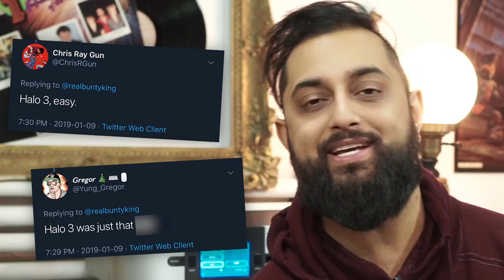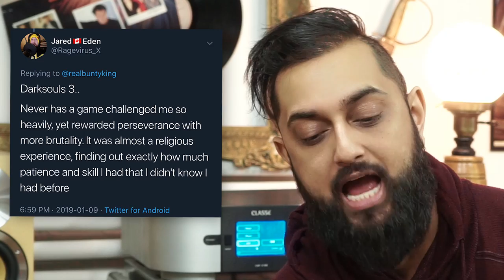Half-Life, the Game That Made Me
Hello, my sweet goats, let's talk about Half-Life, a game that I can probably pick up and play again with no problem.

I'll always remember seeing that scientist exclaim "SAVED AT LAST!" only to be mowed down by the people he was running to; it was a bit of a turning point for me in games and it doubled down on the isolation I felt throughout it.

Half-Life was definitely the game that made me.

/// SUPPORT ME

/// COMMUNITY

/// PODCAST

/// REFERENCES

N/A

/// VIDEOS USED

/// TRANSCRIPT

/// ABOUT ME